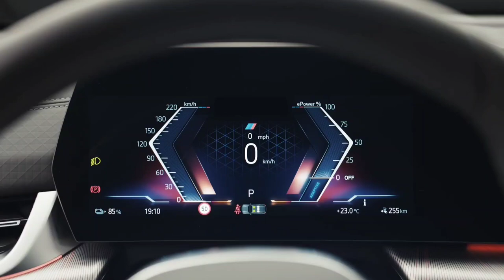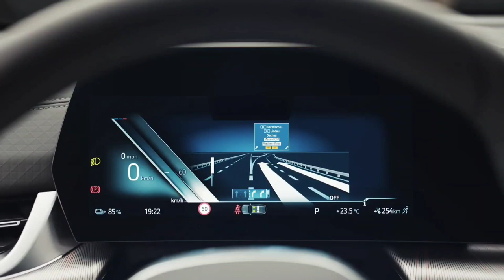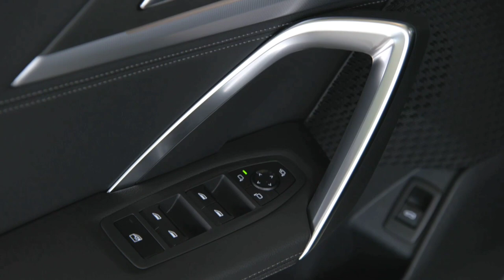The All-New 2024 BMW X1vs 2024 BMW X2 -A Side-by-Side Comparison of Style And Design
BMW offer a varied range of SUVs to cater for a wide market. Two of the vehicles in their X Range, the X1 and the X2, may appear to be incredibly similar, but in reality, there are some core differences that set these two vehicles apart.

We're going to take you through a direct comparison of the X1 and X2 so if you are torn between these two SUVs, your choice will soon become clearer.

As both vehicles are nearly identical in dimensions, the big differences between the X1 and the X2 is in the shape of the vehicle. Described as a Sports Activity Vehicle (SAV); which many would call an SUV, the X1 exhibits a sturdy shape with a high rear-end and a more traditional 4x4/SUV style.

On the other hand, the X2 is a more contemporary take on the compact SUV, being characterised by BMW as a ‘Sports Activity Coupe’ (SAC). This translates as an SUV with a coupe-inspired shape, a style that is becoming increasingly popular but is still uncommon amongst smaller SUVs. The X2 exhibits this form with a sleek tapered roofline and narrower windows that show off the muscular wheel arches.

The X1 is a more traditional SUV design if that's what you prefer, whereas the X2 has more of a coupé-style appearance.

X1 models right through the range are generously equipped with features like sat-nav and a powered tailgate as standard. All trim levels come with an 8.8 inch display positioned at the same level as the instrument dials, while the rest of the cabin is clad in high quality finishes. There are of course plenty of optional extras to customize the BMW X1, including a panoramic roof and a variety of upholstery colours.

The X2, again unsurprisingly, isn’t wildly different from the X1 when it comes to equipment. Standard technology is generous and the dashboard has a logical, uncomplicated layout. Only a 6.5 inch screen is standard and is upgradable to 8.8 inches, but both are crisp and easy to operate. Like the X1, dual-zone climate control is standard and a premium feel is assured across the whole cabin. The lower ride height of the X2 does feel noticeably sportier, making the vehicle feel more akin to the BMW 1 Series hatchback rather than a high riding SUV.

The BMW X2, perhaps surprisingly given its focus on more aggressive styling, doesn’t compromise too much on interior space. Slimmer rear doors will make entry slightly less graceful; yet when inside, legroom is still generous. It is worth noting however, that taller rear passengers will notice less headroom when compared to the X1 due to the ‘coupe’ roofline. Boot storage is also sacrificed by 35 litres compared to the X1, with 470 litres luggage space available. This is still a very competitive boot size for a car with such an emphasis on style; however, the high boot lip can make loading and unloading a little more difficult.

Interior space is certainly a strength of the BMW X1, with generous head and legroom even for rear passengers around the 6ft mark. Front passengers are also well accommodated, with generous seating options and plentiful storage. Practical touches are common throughout; with all four door bins capable of holding one-litre drinks bottles, useful storage for a family on the move. The X1 boasts a handy 505 litres of boot space with the rear seats in place, which is certainly competitive with other compact SUVs.

As expected from vehicles in BMW’s ‘X’ range, the X1 and X2 have the choice between sDrive and xDrive, which are BMW’s terms for FWD and AWD respectively. sDrive vehicles are more lightweight, translating into more agile handling and also greater fuel efficiency. xDrive offers all-wheel-drive stability and grip, perfect for those looking for a more secure drive or better performance in rural areas.

In typical BMW fashion, an engaging drive is guaranteed on both vehicles; though depending on trim level, varied levels of comfort or sportiness can be specified. Entry-level SE trims are the most comfortable with smaller wheels and softer suspension; while the Sport trim comes with firmer suspension and larger wheels for more dynamic handling. The top of the line M Sport trim gives even larger wheels and lower, stiffer suspension for a more engaging drive, at the expense of some comfort.

For those looking for a more exhilarating driving experience, the X2 range features the X2 M35i, a powerful BMW M tuned vehicle. The BMW X1 lacks a performance model, so if you want the combination of SUV practicality and sports car performance, the BMW X2 is the only option. It’s good then that this comes with some eyebrow–raising stats; going from 0-62mph in just 4.9 seconds thanks to a powerful 4-cylinder twin-turbo engine.

Another significant deviation between the two models is a hybrid powertrain option. The BMW X1 is available to order with a brand new plug-in hybrid powertrain. The BMW X1 Hybrid xDrive25e features a 1.5 litre engine with a specially designed electric motor, which can offer up to 35 miles of dedicated electric driving.